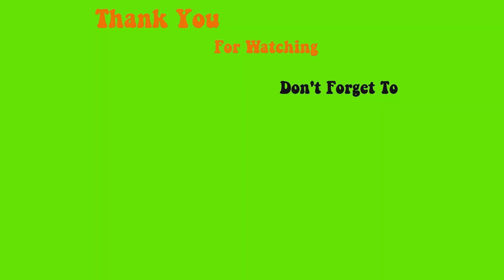123go fill with happy gel live - Max Estrada